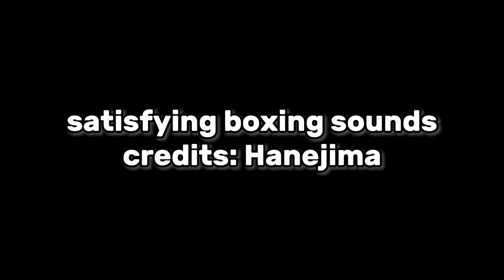Whatever Fruit You Spin, You Get Permanent!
the 2 perm love..

credits to Jinn for video idea

blox fruits, how to get kitsune blox fruit, fruit awaken blox fruits, kitt gaming, axiore, blox fruits mammoth blox fruits, blox fruits perm fruits trade
leopard blox fruits, dough blox fruits, blox fruits secret island, kitsune fruit blox fruits, blox fruit update 20, dragon fruit blox fruit, roblox one piece, kitt gaming, axiore,
rip indra, leopard roll blox fruits , leopard fruit showcase , Blox Fruits rare fruits ,blox fruits new update , Blox fruits mythical fruits , blox fruit cash , race v4 awakening, trading leopard blox fruits from kilo fruit